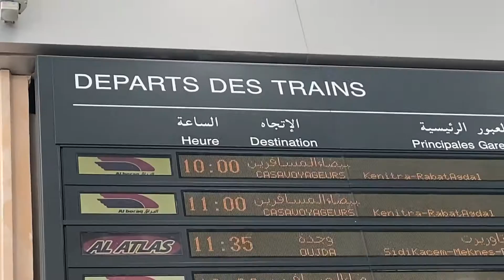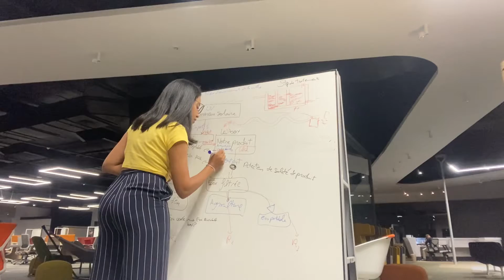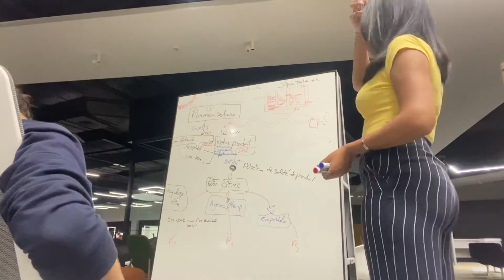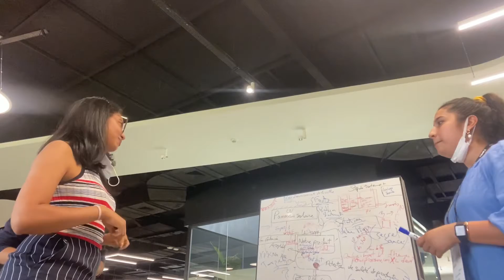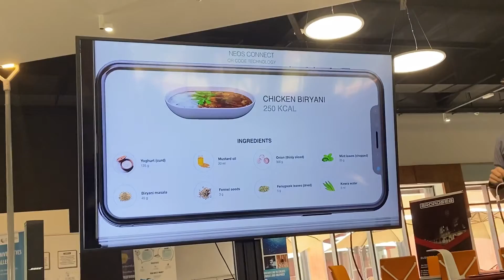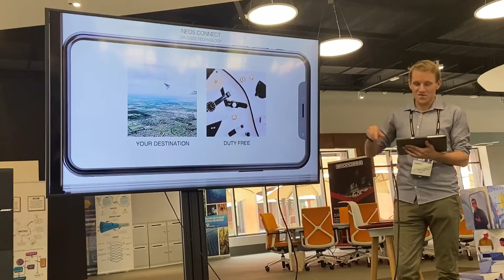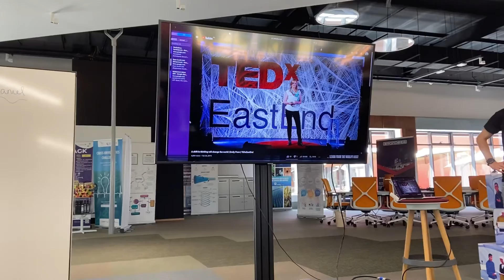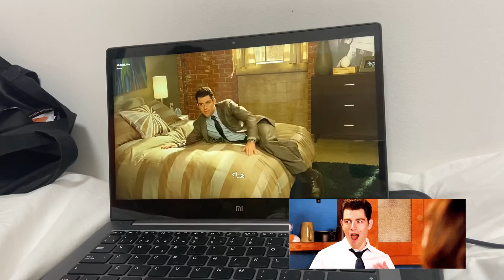Vlog #3 | Smart Cities Hackathon 📍Ben Guérir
Heeyyyaall ! Long time no see my YouTube folks !
Here’s what it’s like to participate in a Hackathon.
This is my very first Hackathon after the pandemic .. I was super excited to be able to attend an in-person event once again.

We wanted  to build a smart alert system that helps water distributors to monitor the quality of water inside distribution channels using AI technology.

I hope you guys enjoy the vlog and that it inspires you to attend a Hackathon if you have not!

COME SAY HI ( I’m nice)